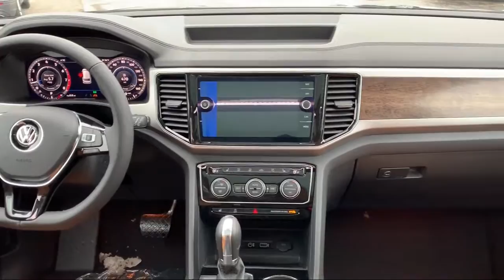2019 Volkswagen Atlas 3.6l V6 Sel Premium Joliet Plainfield Shorewood New Lenox Channahon Minoo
2019 Volkswagen Atlas 3.6l V6 Sel Premium Stock Number: VW7946 Vin:1V2NR2CA1KC523751.

Hawk Volkswagen of Joliet is proudly serving Joliet, Plainfield, Shorewood, New Lenox, Channahon, Minooka, and Homer Glen.
Give us a call at or visit our for more information about this or any of our other vehicles.

Hawk Volkswagen of Joliet New
2861 W. Jefferson St